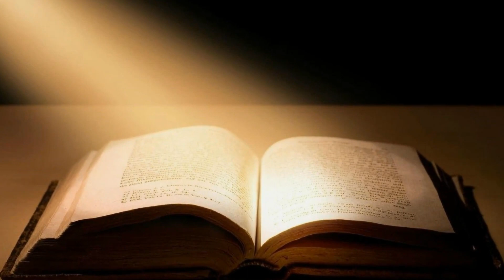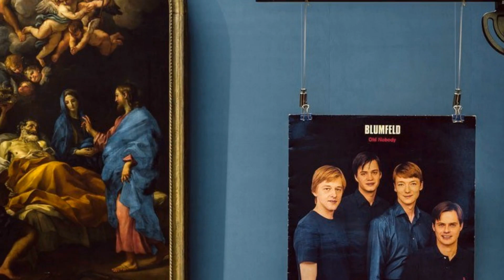Blumfeld - The Lord of Song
Video edited by S.Bergermann ( Blumfeld - The Lord of Song ) Old Nobody, 1999